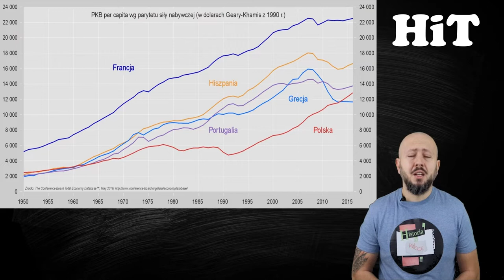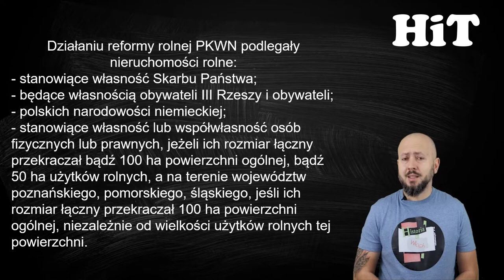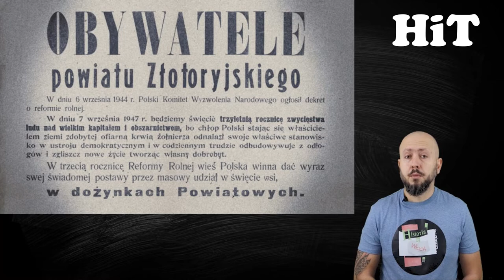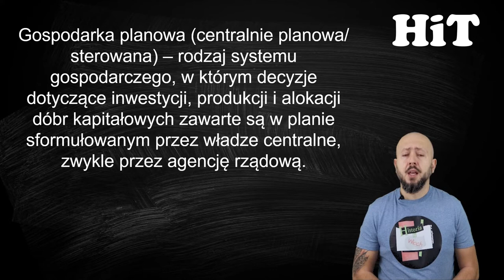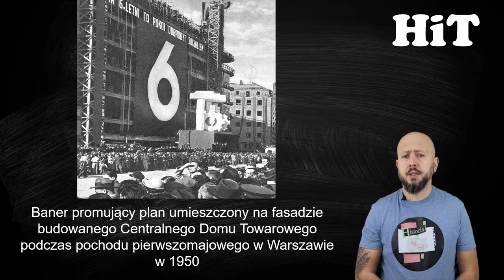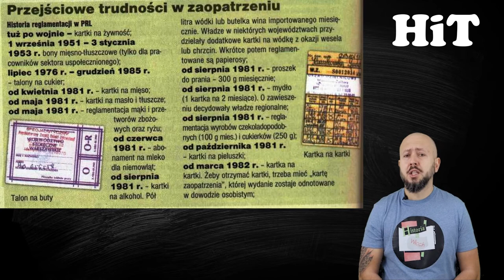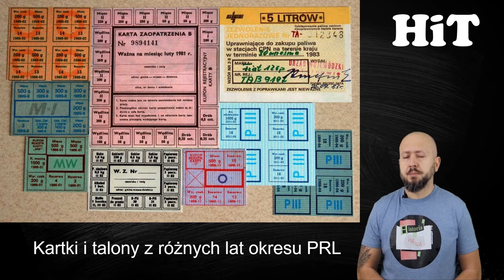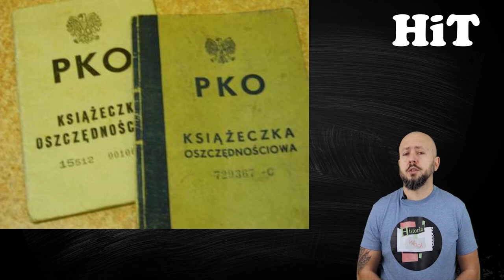HiT- Terror i przebudowa gospodarki w Polsce w latach 1944-1956. Rozdział 2. Temat 8.